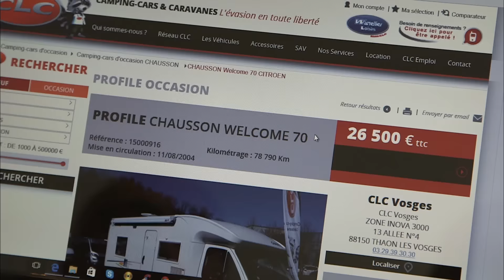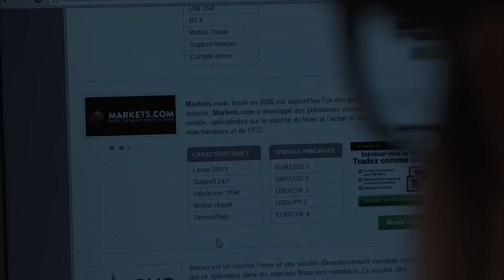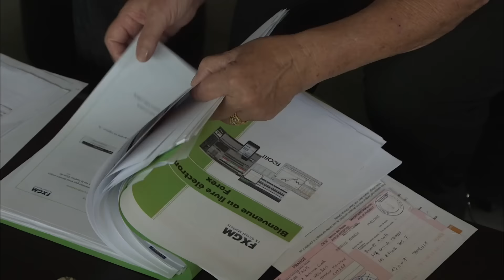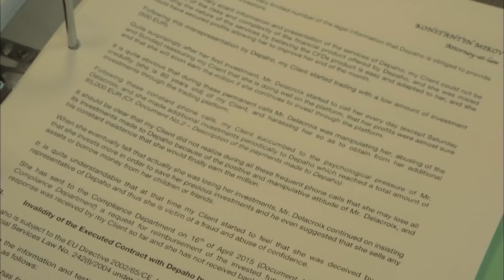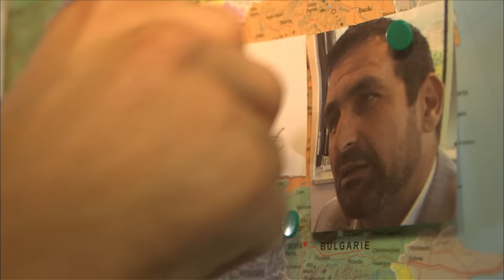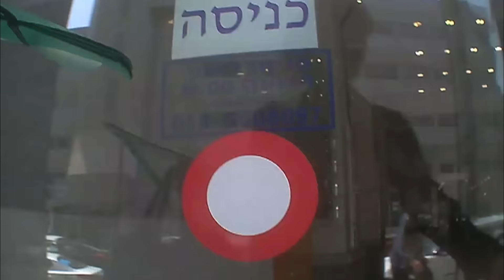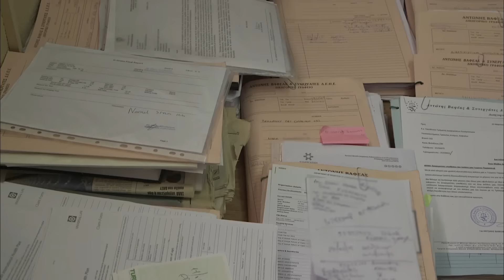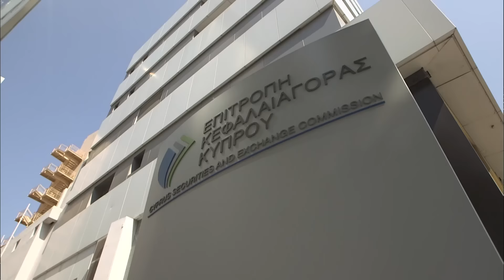GAGNER DE L'ARGENT SUR INTERNET ? L'ARNAQUE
Argent facile ? Sur internet, des dizaines de sites proposent des placements financiers aux gains rapides et assurés. Ils ont l’apparence de la respectabilité et ont parfois pignon sur rue. Mais entre 2009 et 2012, les sites de trading en ligne ont fait plus de 13 000 victimes, qui ont perdu 175 millions d’euros, soit en moyenne près de 11 000 euros chacune.

L’Autorité des marchés financiers multiplie les mises en garde contre ce type de ""prestations"", y compris sur internet, mais rien n’y fait, l’arnaque est très bien rôdée et pour 9 internautes sur 10, c’est ""à tous les coups on perd"" !

Envoyé spécial a remonté les filières de ces charlatans 2.0 parfaitement organisés qui dépouillent quotidiennement des dizaines de ""clients"". En Bulgarie, à Chypre ou en Israël, des call centers se sont spécialisés dans cette activité qui détourne allègrement toutes les règles bancaires européennes.

Un film de Richard Puech